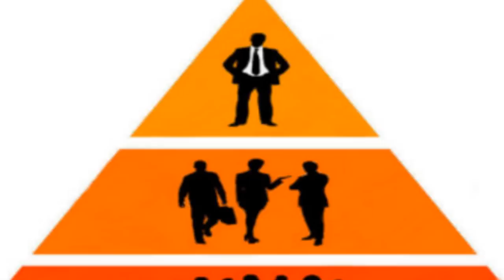Warhammer 40k Necrons เผ่าโครงกระดูกผีอมตะ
โดเน็ทแบบโอนตรงได้ที่
ธ.กสิกรไทย 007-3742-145 นาย ธีรศานต์ สืบมาแต่ปั้น

Warhammer 40k War in Heaven ปฐมบทมหาสงครามจักรวาล

สามารถแนะนำติชม ดูความคืบหน้าในการทำงาน หรือชีวิตประจำวันของคนดีคือคนรักแมวได้ที่ เพจเฟสบุ้ค